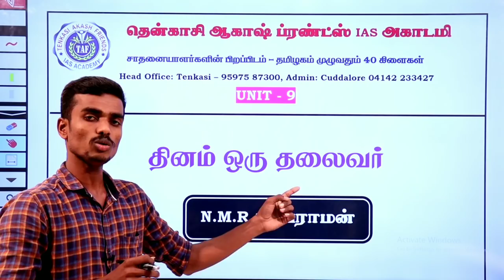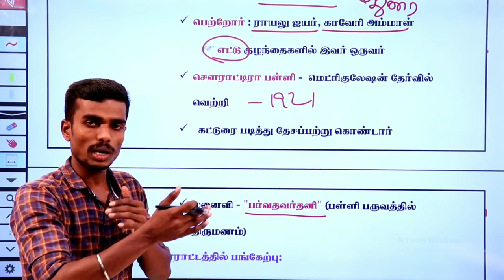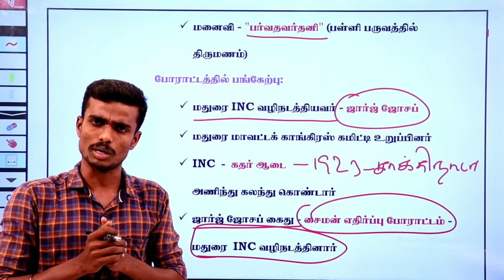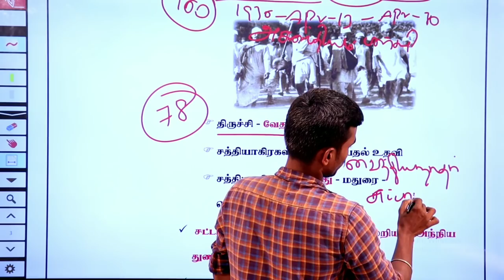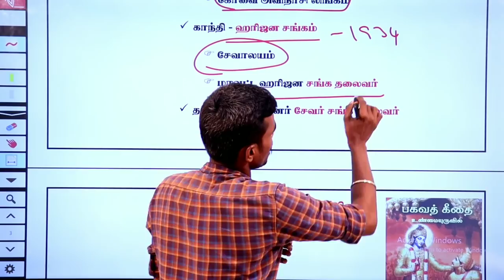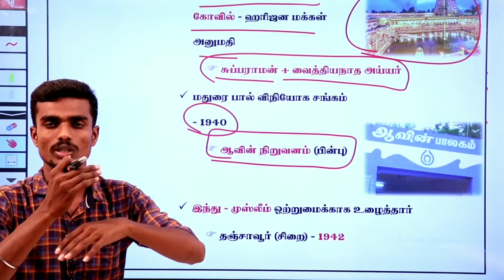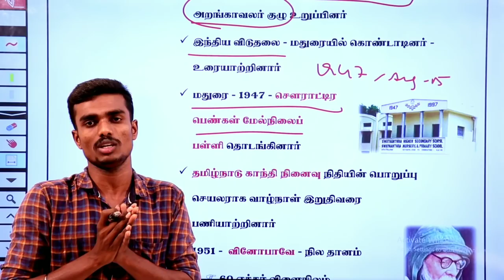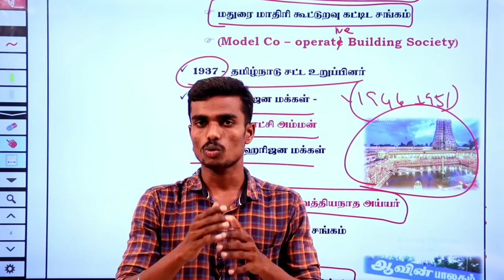TNPSC GROUP I, II, II(A), IV | தினம் ஒரு தலைவர் (N.M.R. சுப்பராமன்) | தினம் - 9 | TAF IAS ACADEMY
TEST LINK (தேர்வு -09) ▶▶▶

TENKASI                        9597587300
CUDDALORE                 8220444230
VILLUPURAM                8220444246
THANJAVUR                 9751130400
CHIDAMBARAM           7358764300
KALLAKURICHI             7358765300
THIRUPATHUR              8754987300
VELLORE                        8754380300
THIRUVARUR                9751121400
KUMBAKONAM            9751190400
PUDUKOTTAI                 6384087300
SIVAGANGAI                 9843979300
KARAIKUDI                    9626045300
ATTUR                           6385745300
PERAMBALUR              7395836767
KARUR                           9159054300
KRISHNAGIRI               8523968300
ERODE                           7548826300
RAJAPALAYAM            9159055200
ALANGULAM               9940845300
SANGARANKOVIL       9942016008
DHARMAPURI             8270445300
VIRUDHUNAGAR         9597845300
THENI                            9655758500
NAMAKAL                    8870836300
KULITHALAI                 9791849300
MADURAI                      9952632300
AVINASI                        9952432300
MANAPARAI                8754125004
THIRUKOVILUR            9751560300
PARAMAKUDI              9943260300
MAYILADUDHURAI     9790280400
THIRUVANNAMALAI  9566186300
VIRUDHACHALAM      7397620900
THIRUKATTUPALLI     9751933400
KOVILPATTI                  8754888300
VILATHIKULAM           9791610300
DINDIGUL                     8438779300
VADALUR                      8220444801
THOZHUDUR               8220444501